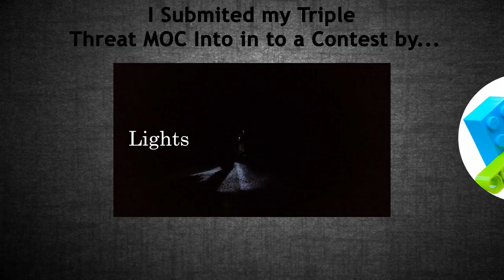Vote!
I would like to thank you in advance for voting!